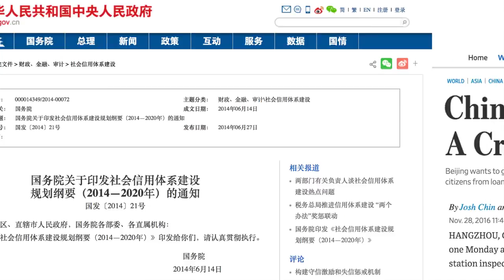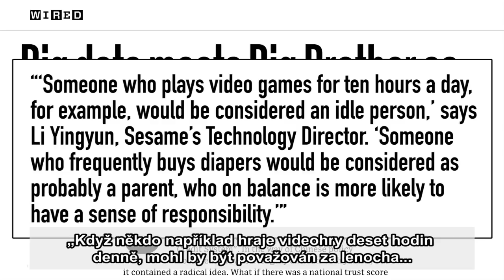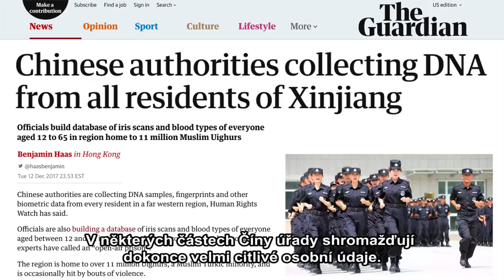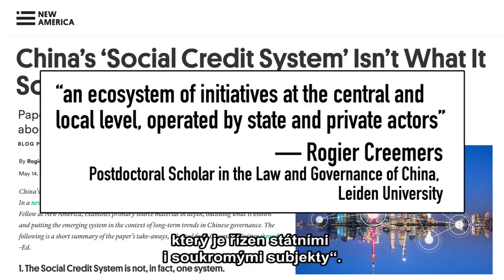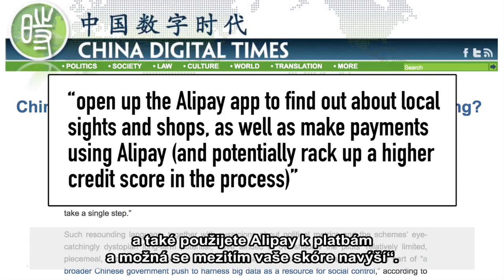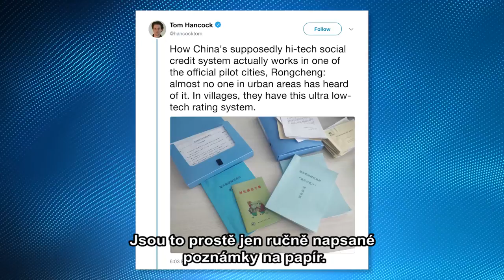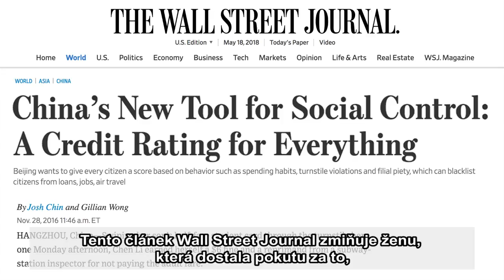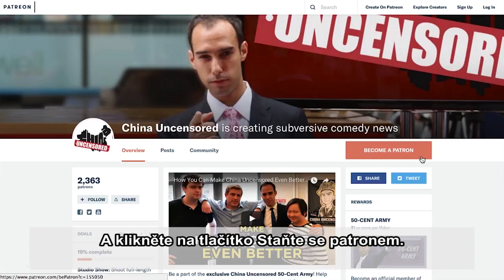Čína má na každého tajnou složku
Čína připravuje spuštění plné verze Orwellova "Velkého bratra". Systém sociálních kreditů bude v Číně určovat,  kdo si bude moci půjčit auto, ubytovat se v hotelu nebo vycestovat do zahraničí.